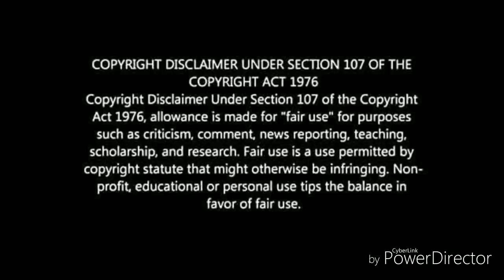Singing Queen Ranu mondal Life history Tamil | Latest Ranumondal Viral song Teri meri kahani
Teri Meri kahaani Singing Lady Ranu Mandal Biography

Ranu Mariah Mondal's story has been nothing less than a fairytale so far, as things have completely changed for her, bringing her life onto a whole new trajectory. Her journey, which started from a railway platform to social media fame, has now led her into Bollywood, as she was noticed by noted music director Himesh Reshammiya, with whom she is now working.

Ranu Mondal के वो Untold Story , जो अब तक दुनिया को नहीं पता || Ranu Mondal Biography